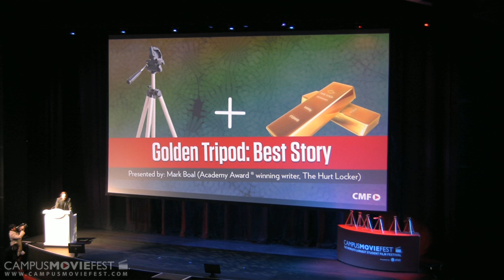Mark Boal Highlights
Highlights of Mark Boal (writer and producer of The Hurt Locker) at the Wynn Las Vegas during Campus MovieFest's 2010 International Grand Finale.

Created by CMF Luminaries at CMF Central in 2012 as part of Campus MovieFest, the world's largest student film festival.

Mark Boal Highlights Cast & Crew :
Abe Mohammadione - Captain
with